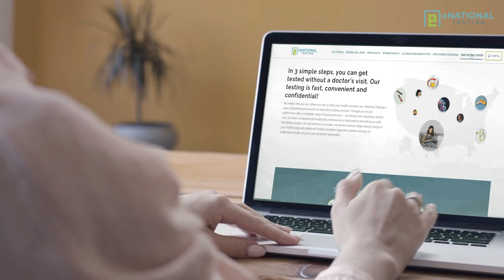eNational Testing - What We Do.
No matter who you are, where you are, or what your health concerns are, eNational Testing is your comprehensive resource for laboratory testing services. Through our secure platform, we offer a complete range of testing services. Take charge of your health today with eNational Testing’s complete diagnostic panels and easy-to-understand results, available at over 2,000 locations nationwide!